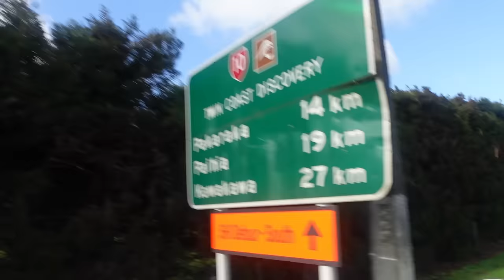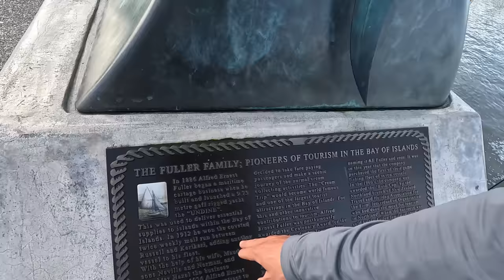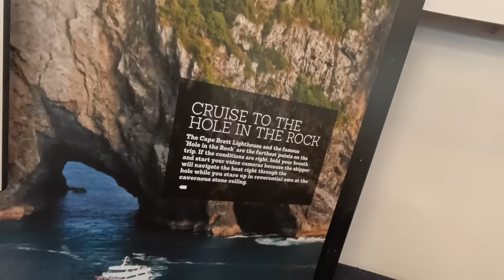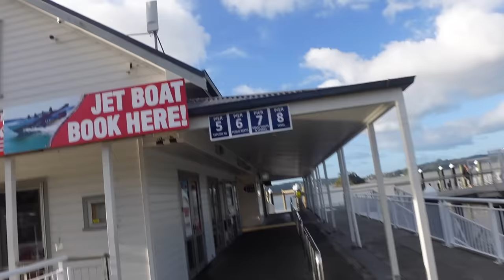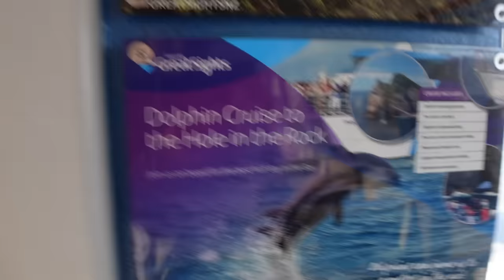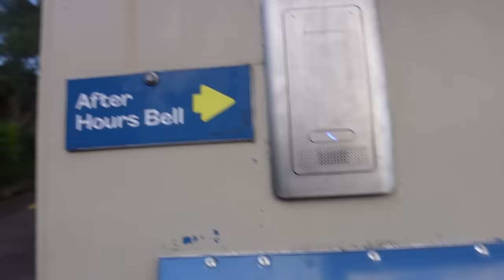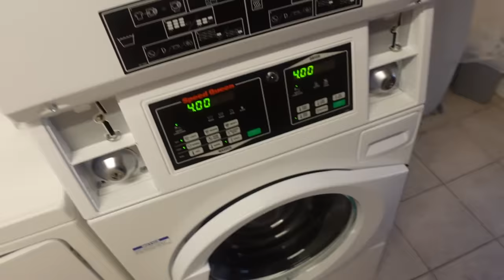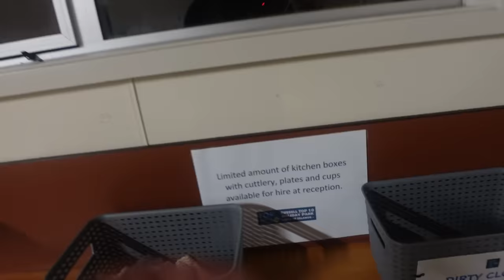Turą atšaukė | vietinė Nida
Ačiū Tau!👊
KELIONĖS APRANGA/ĮRANGA/ATRIBUTIKA

💥Apranga
Marškinėliai

💥Priedai:
Multifuncinis įrankis

💥Turistinė įranga
Palapinė

Music of this video:
ES_Backyard Folklore - Northside
ES_Fifteen on Me - Bonkers Beat Club copy
ES_High Noon - Toby Tranter copy